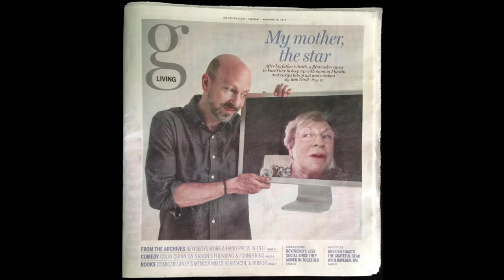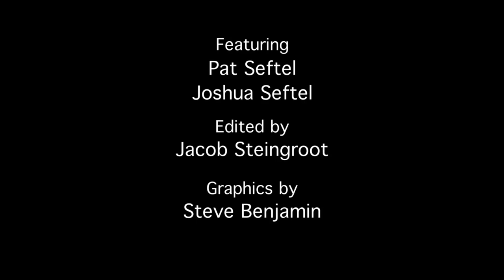My Mom On My Mom On Movies - 1 Year Anniversary (Ep. 38)